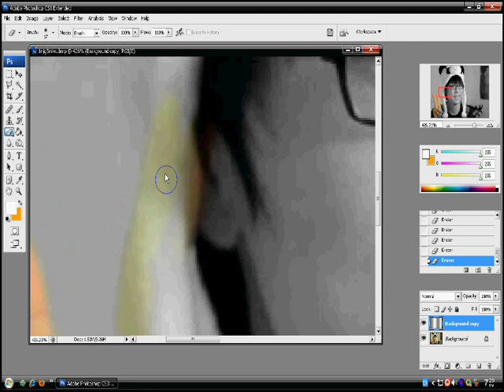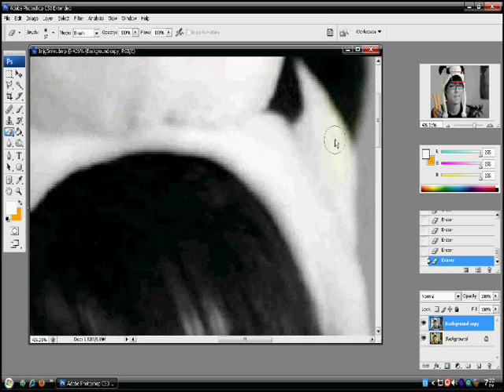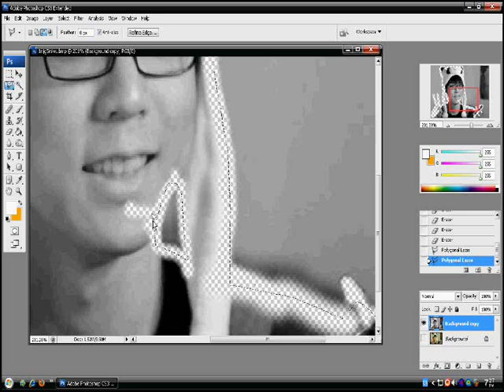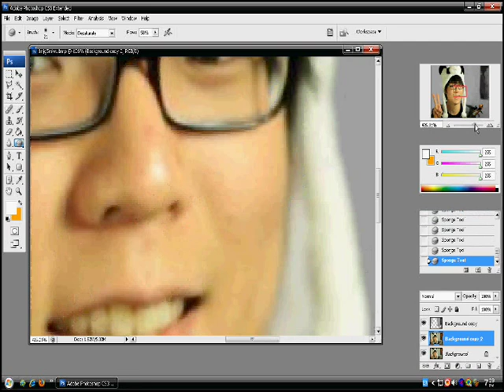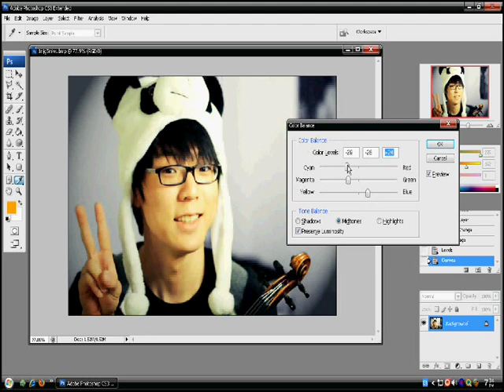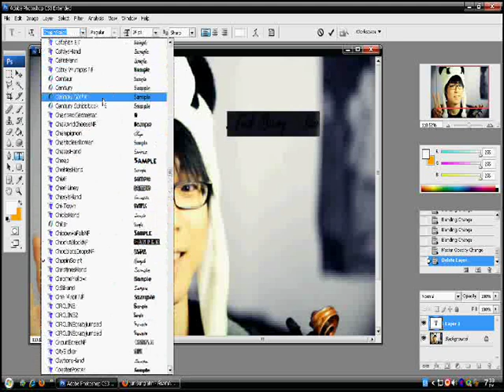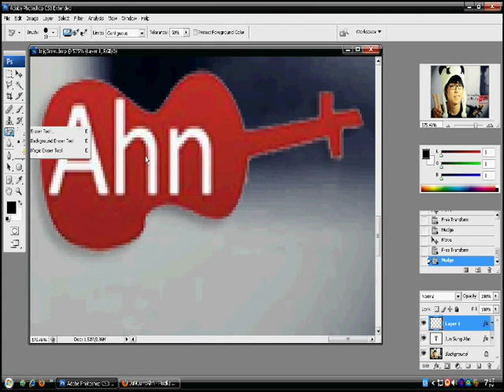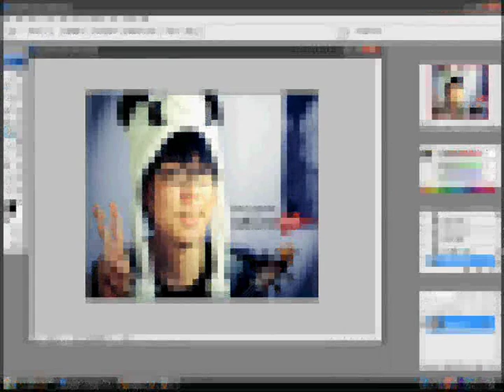Edit picture Jun Sung Ahn - Photoshop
คลิปที่สามคับผม ^^   กับการแต่งรูปคุณ Jun Sung Ahn คับ  :D